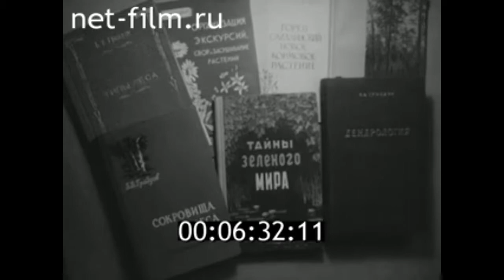1963г. Брянск. технологический институт. профессор Гроздов Б.В.